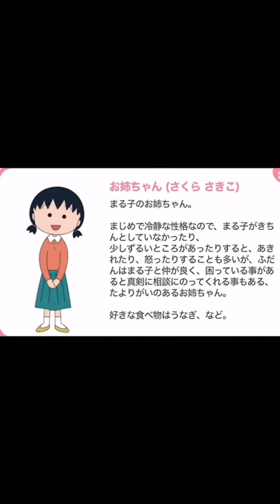3月21日アニメ『ちびまる子ちゃん』さくらさきこ（お姉ちゃん）誕生日おめでとう🎉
March 21st: Happy birthday to Sakura Sakiko (older sister) from the anime "Chibi Maruko-chan" 🎉